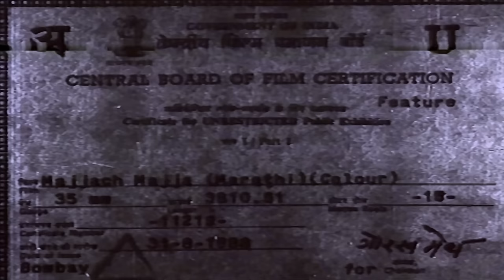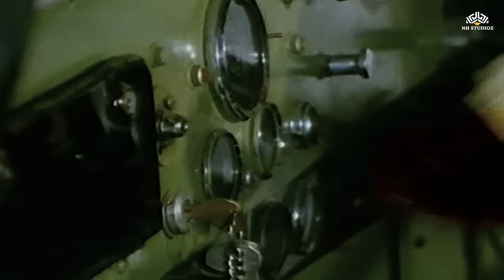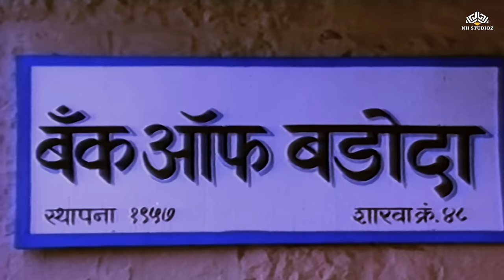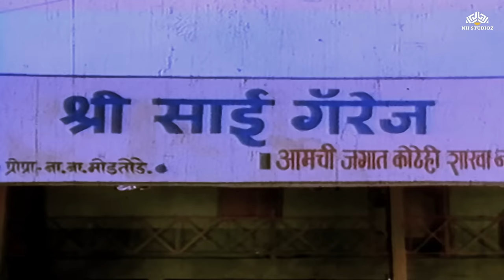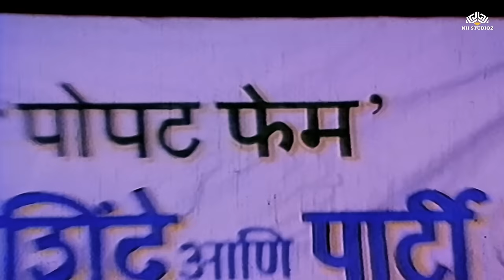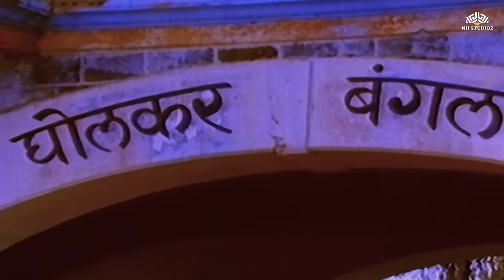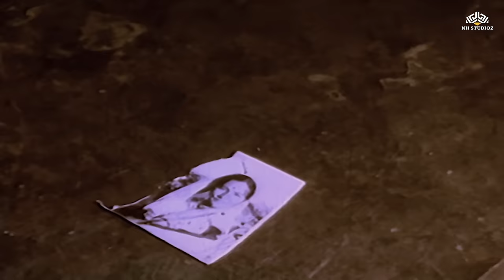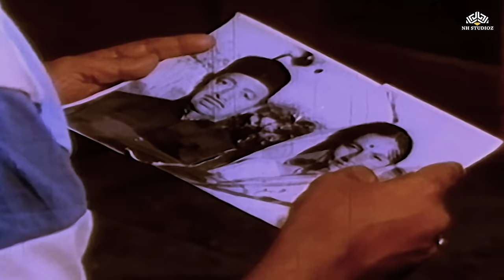मज्जाच मज्जा | MAJJAT MAJJA | Marathi Movie | Laxmikant Berde | Mahadvi Jhadav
Movie: मज्जाच मज्जा | MAJJAT MAJJA
Director: Satish Ranadive
Stars: Laxmikant Berde, Dinkar Inamdar, Mahadvi Jhadav
Producers: L.K.Miskin
Writer: Bhaskar Jadhav
ScreenPlay: Bhaskar Jadhav
Dialogues: Bhaskar Jadhav